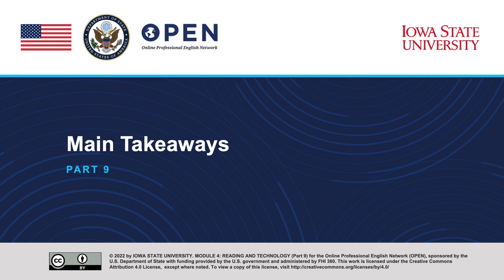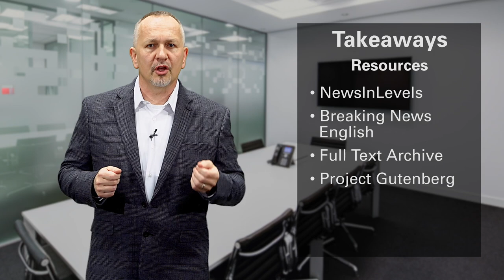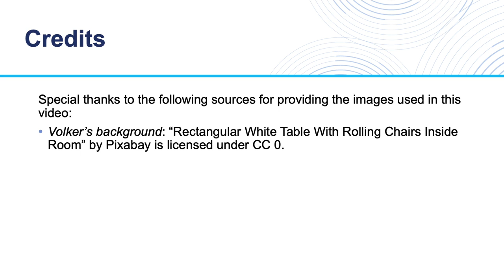Reading and Technology (Part 9)